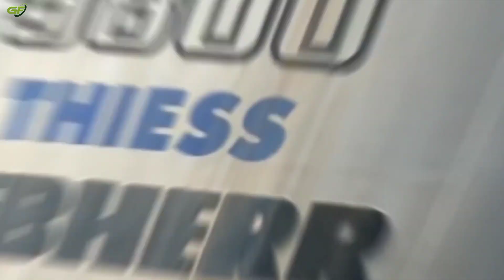दुनिया की 5 सबसे बड़ी मशीनें, आपके होश उड़ा देगी 😱|World Biggest Machine In The World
दुनिया के 5 सबसे बड़े मशीन आपके होश उड़ा देंगे|top 5 biggest machine in the world

top five biggest machine in the world
top 5 biggest machine in the India
top 5 biggest truck in the world
five biggest truck in India
 the biggest machine in India
duniya ki Sabse badi machine kaun si hai
duniya ke 5 Sabse badi machinen
big bar tha machine
largest big tha machine
largest machine in the world
heavy truck in India
truck accident video
top 10 machine in the world
biggest machine
biggest machine names
biggest truck names
most popular truck
strongest machine in the world
what is the largest machine everybuilt
what is the largest machine in the world
where is the largest machine in the world

La princess biggest machine..
La princess
where is LA princes machine
what is law princess machine
vate off la princes machine
web power station
what is web power station
web power station...
web power station gives energy
what is web power energy
aeroplane accident
antonov a n 25 Milia plane
antonov an 225 mriya plane
aeroplane space program
bhartha drilling machine in the world
most uses drilling machine
LiebherrR980
most uses mining machine